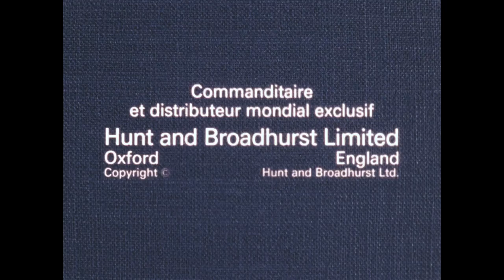Immobilisation de fractures du membre inférieur ( 1976 )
Medical information changes constantly, and therefore the information presented in this film should not be considered current, complete or exhaustive.  You should not rely on the information in this film to recommend a course of treatment for yourself or any other individual; doing so is solely at your own risk.

This film illustrates first aid techniques practised in 1975, and is presented for historical purposes only.  The film is not designed to and does not provide medical advice, professional diagnosis, opinion, treatment or services. The film is not a substitute for medical or professional care, and the information should not be used as an alternative to a visit, call, consultation or advice of a physician or other healthcare provider. The International Federation of Red Cross and Red Crescent Societies is not liable or responsible for any advice, course of treatment, diagnosis or any other information, services or product you obtain after viewing this film.

The film shows how to immobilize the lower limb when there has been a fracture of the femur, patella, tibia, fibula, ankle or foot. The steps to be taken are described both for cases when bandages and splints are available and for when means must be improvised.  The film stresses the importance of first treating supervening shock.  The techniques shown are based upon the International Medical Guide for Ships (ILO, IMCO, WHO).  Work on the film was carried out in cooperation with the World Health Organization, the International Labour Office, and the League of Red Cross Societies.

This film won the Silver Medal for Red Cross Films (subgroup B) at the 7th International Festival of Red Cross and Health Films in Varna, Bulgaria.

Year: 1976

Producer: World Health Organization, the International Labour Office, the League of Red Cross Societies

Director: René Schacher

Copyright: For any queries regarding this film, please contact Archives.Contact(at)ifrc.org

Language: French

Original format: 16mm acetate film

File name: Inferieur_H264.mp4